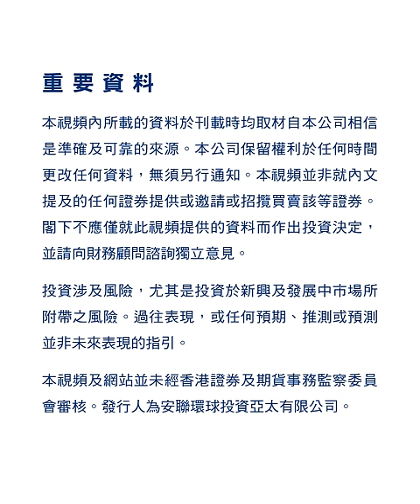安聯投資 - 生活由AI出發 暢遊智能城市【AllianzGI NEXperT】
隨著科技發展迅速，人工智能（AI）不斷有嶄新突破，亦意味著AI勢將顛覆明日世界，改變且方便你我嘅工作、生活方式，締造全新智能城市。
據估計，及至2030年，AI將為環球經濟貢獻15.7萬億美元¹，規模較中國、印度加埋嘅本地生產總值（GDP）更龐大。同時AI擁有改變商業模式嘅極大潛力，近至家居、網絡安全、個人醫療、日常交通、你身處嘅大廈；遠至製造業、基建、清潔能源、甚至整個城市，AI都會為此帶來巨大改變。

唔想錯失優厚嘅潛在機遇？喺未來嘅日子，AllianzGI NEXperT 將會帶你探索更多AI及智能城市投資策略嘅潛在投資機遇，助你洞悉先機，邁向夢想未來！

¹資料來源: 普華永道《Sizing the prize》；截至2018年6月。